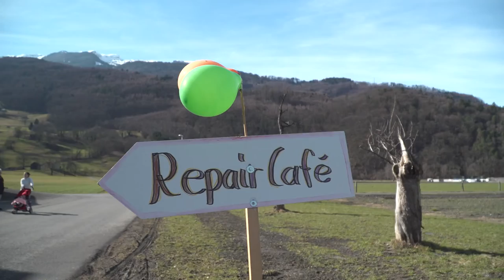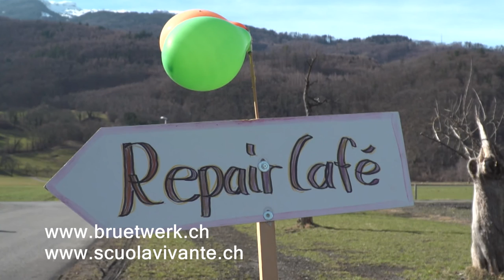Repair Cafe - reparieren statt wegwerfen